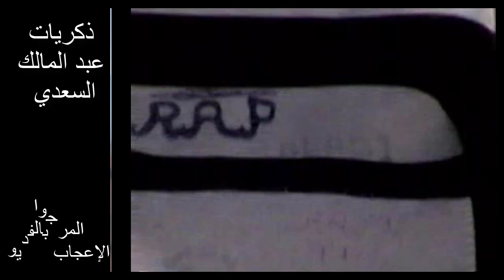ذكريات عبد المالك السعدي أولى أدبي 5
Profitez des vidéos que vous aimez, mettez en ligne des contenus originaux, et partagez-les avec vos amis, vos proches et le monde entier
ذكريات جميلة ثانوية عبد المالك السعدي أولى أدبي 5#
ذكريات الزمن الجميل
ذكريات لا تموت